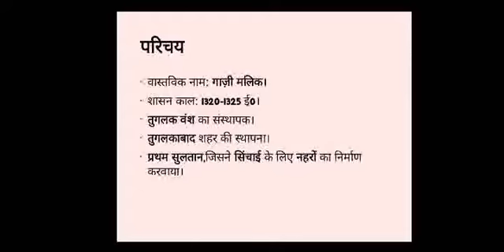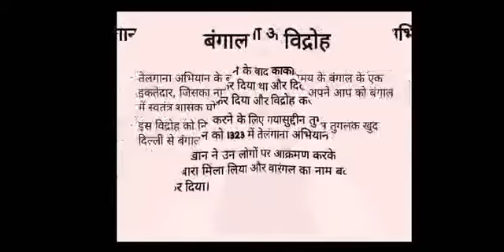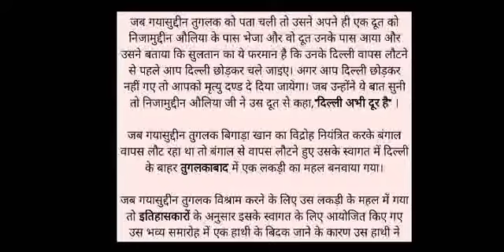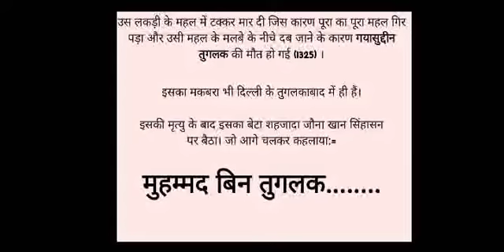तुगलक वंश : दिल्ली सल्तनत की एक अनोखी पहचान by mudgal_sir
एक ही वीडियो में तुगलग वंश समाप्त 🔥👍
🔴 PDF FILE  👇👇👇

✏️math & reasoning spl by A.K. sir

✏️ science spl by Anjali mam

✏️ history spl by s.s. mudhgal sir

✏️ Mathematics by T. S. Kaushik sir

⏳ Our Vision :

❤️ Our Vision is to provide Best Quality Online Coaching for SSC, Banking Exams, Railway etc to all the students living in Bihar, UP, West Bengal, Tamil Nadu, gujrat, etc who can not afford to study.

We have separate teacher for a separate subject.

Our moto is provide free education to all types of classes academic as well as in compititive field.